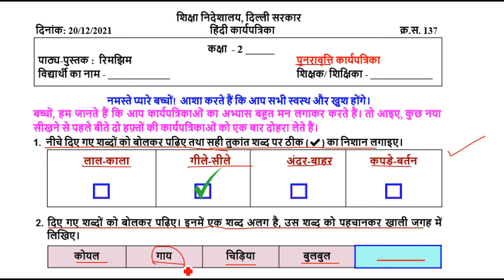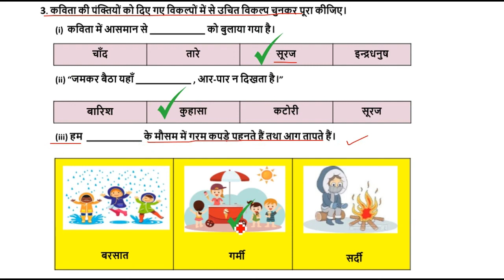Class 2nd Hindi WORKSHEET 137 || 20 December worksheet || WORKSHEET 137 CLASS 2 SOLUTION 20-12-2021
Hindi worksheet
worksheet 137 Hindi class 2nd
class 2nd Hindi worksheet 137
Hindi class 2nd worksheet 137
class 2nd worksheet number 137 Hindi
worksheet number 137 Hindi class 2nd